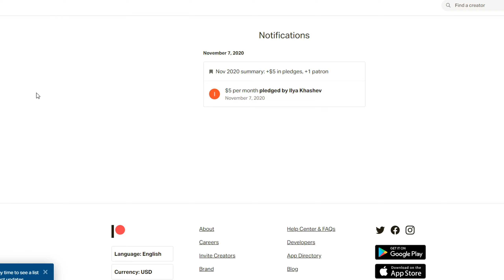Реалистичная физика машин для GTA San Andreas / Realistic Handling v6.88